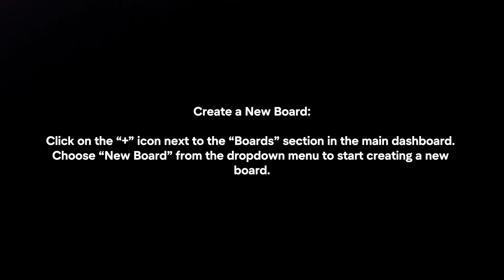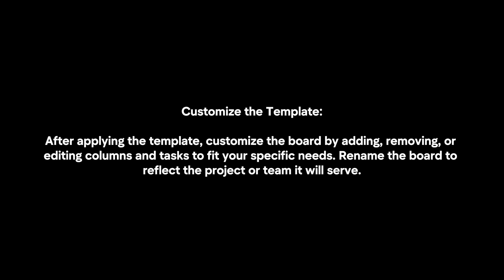How To Use Templates On Monday.com? (2024)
In this video I will explain In this video I will explain How You Can Use Templates On Monday.com In 2024.